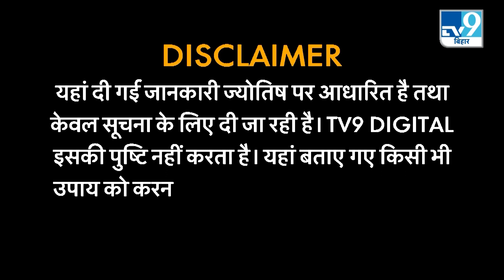Astro Science : एस्ट्रोसाइंटिस्ट GD Vashist से जानिए लव मैरिज के लिए खास उपाय | TV9BiharJharkhand